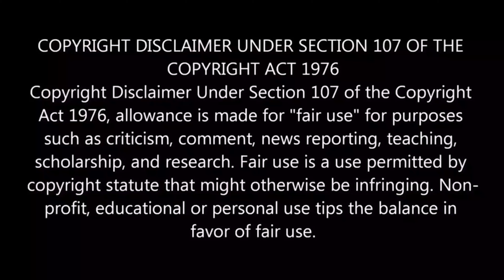HITMan Rohit Sharma | Master The Blaster | RAWcutz | Rohit Sharma Status | Tribute To Rohit Sharma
video and audio clips doesn't belong to me.

thankyou.